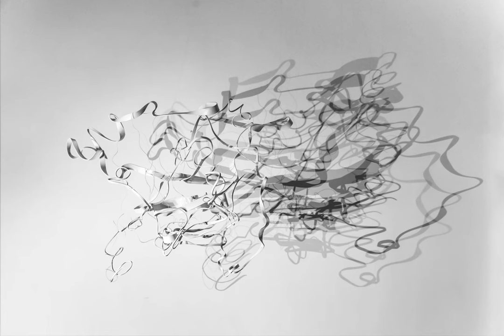Quassar VI, installation, 181 x 68 x 107 cm , 2017 | Contemporary art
All of the Quassary possess the feature that I find in the structure of the network: they are apparently outside being, invoking the presence of something that is not there, they are symptoms of (a certain) being: the presence of the alien, the disturbing, the not-being. The network as a rhizome reveals (what seems to be) chaos. The incidental nature of these relations and points of contact is not without its architecture: on the contrary – it is a building which conquers paradoxes, abolishes oppositions. The network is something delicate and strong. Its matter is “woven” out of thin, almost immaterial, almost two-dimensional elements. It continues to be a building nevertheless, with properties assigned to it: susceptible to transformation, but due to its numerous points of contact and varied nature of its construction, extraordinarily lasting. The network is not only the material elements, but also the gaps and spaces between the points of contact, they are the visual and conceptual reverse of the threads it constitutes. The network is at the same time a model for thoughts, actions, relations, and a relation itself, something concrete. It is immateriality woven out of materiality and the other way around. The network is pure concrete and pure abstraction at once. One might say it is a blueprint and the realization of this blueprint at the same time. It is a constant tension between the virtual and the chaotic. Chaos is not merely evaluated negatively as disorder, but is the condition and the possibility of genesis, the condition for organization to appear. The network is a constantly processual, durative present. It is an excess, a shadow, a phantom, a gap between what appears and the record of what appears. From this perspective – the perspective of the body as a seismograph – and organon, a tool – some sort of truth emerges about what is the most bodily and concrete. This something is not evaluated within the binary opposition of health and illness, it is rather a completely impassive, distanced cartography: a record, growing in successive layers like tissue, like a carcerating excess or a forming embryo.